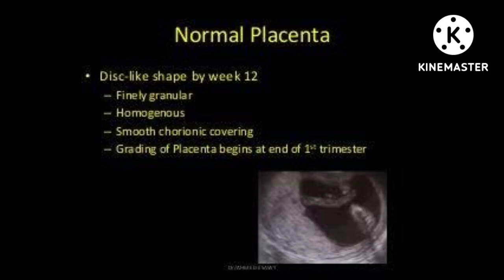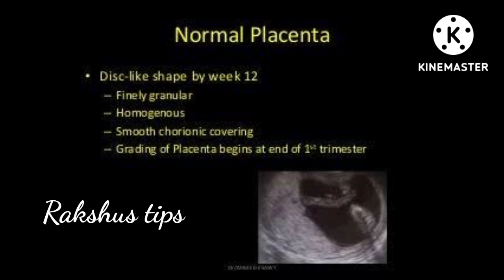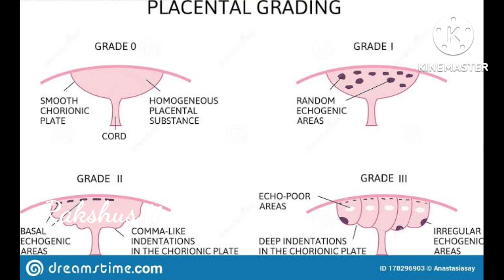placental maturity grading in tamil | Grade 0 | Grade 1 | Grade 2 |Grade 3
placental maturity grading in tamil | Grade 0 | Grade 1 | Grade 2 |Grade 3 | placental grading tamil @rakshustips